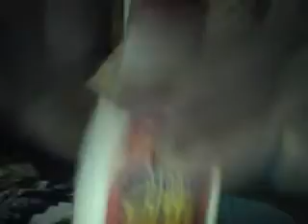🎄GLOBO DE NEVE 🎄 garrafa pet🎄